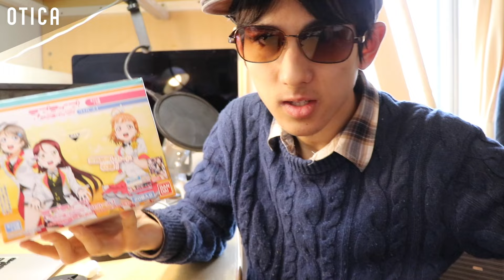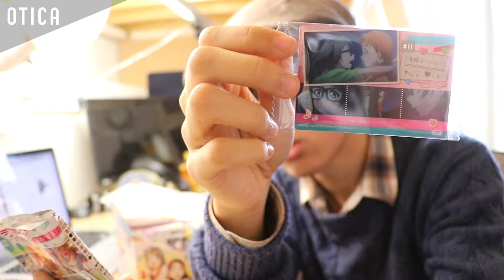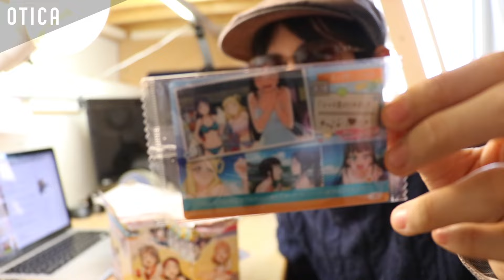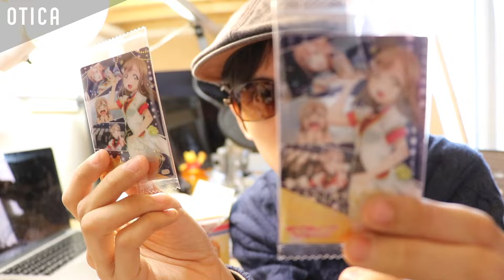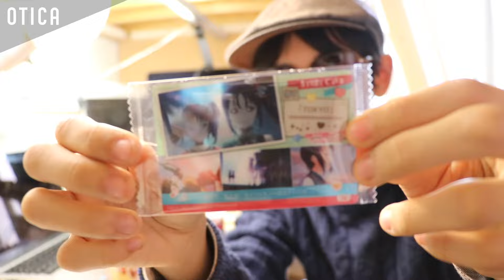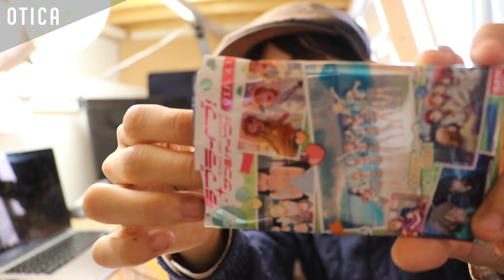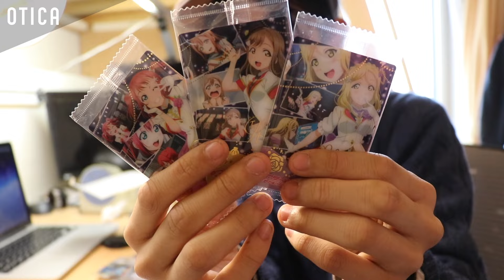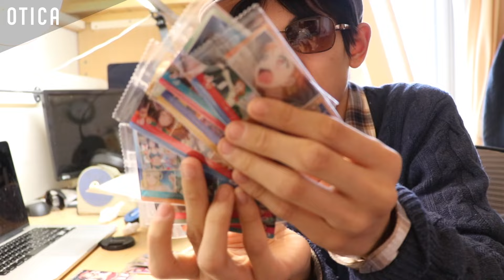【ウエハース生活再来！】ラブライブ！サンシャイン!! ウエハース3を1BOX買ってきたから箔押し狙いで早速開封レビュー！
『ラブライブ！サンシャイン!! ウエハース3』

みなさん！何かリクエストがありましたらコメントでお書きください！このチャンネルはリスナーさんと共に成長していきます！

今回は本日発売されたばかりのラブライブ！サンシャイン!! ウエハース3を早速アニメイトにて買ってきましたので開封レビューをして行きたいと思います！

A,  オティカちゃんねるとは商品紹介からゲーム実況まで幅広い様々な動画を配信しているインターネットメディア・エンターテインメントです！

《ラブライブ！応援チーム！Aqcessのご紹介》
"オティカちゃんねる"では全国規模で活動をしているラブライブ！応援チーム！Aqcessを応援しています！また僕自身所属してましてAqcessでは時々候補生募集もしてますので、色々見て見てね！

撮影機材：SONY NEX-5T
編集機材：Apple Macbook Pro Retinaディスプレイモデル 13inch
編集ソフト：Apple Final Cut Pro, Motion5, Pixelmator